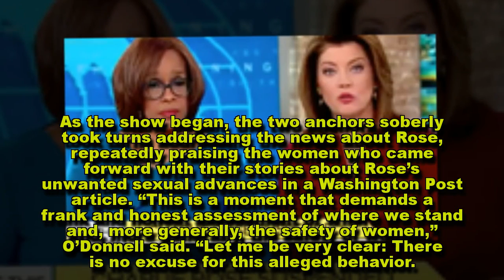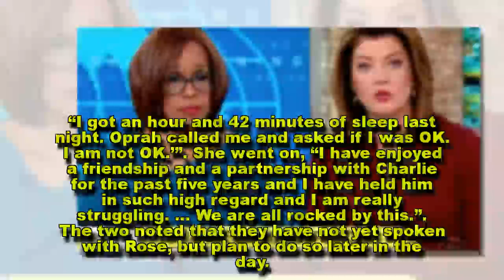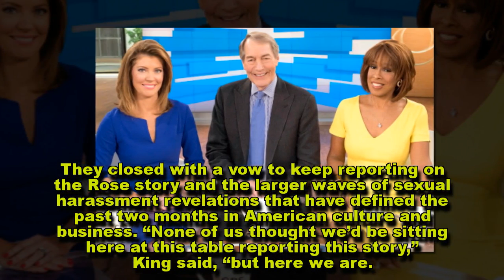Gayle King, Norah O’Donnell Kick Off ‘CBS This Morning’ With Frank Talk About Charlie Rose